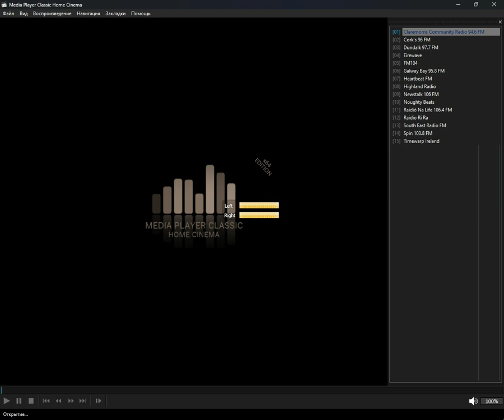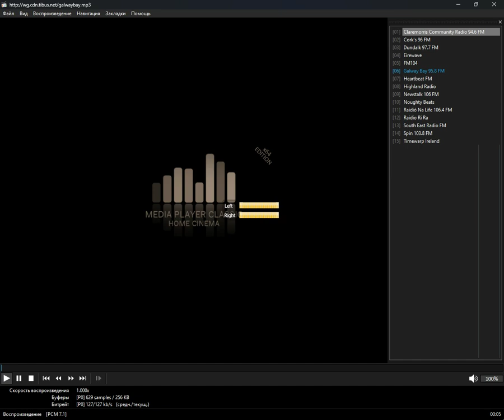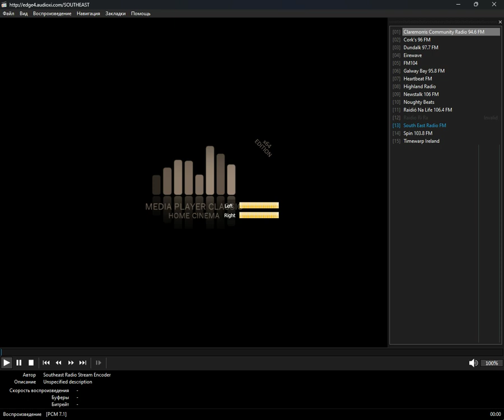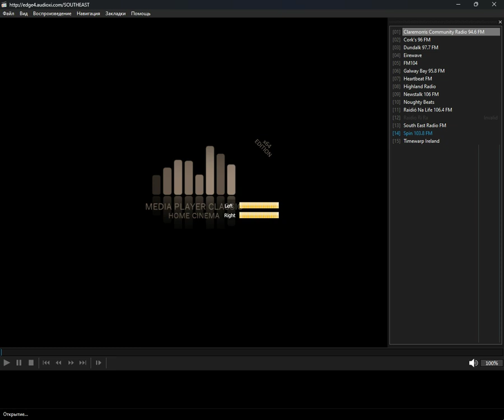+checked+ - lang_gle (Media Player Classic Home Cinema) (30.09.2024)